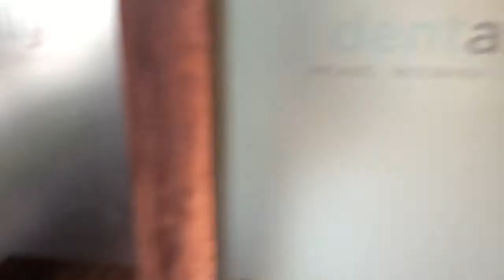Part 184 - Qutub Minar, Delhi - World Cycle Tour 2018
Monday 17th September.

We started the day with a visit to a Dentist for a checkup. Quite a wonderful experience that felt more like a visit to a wellness spa than a dentist. Now we know why many people travel from countries such as the USA to visit the dentists in Delhi.
Then afterwards we had just enough time to visit Qutub Minor. The Qutub Minar Complex is the location of the first city of Delhi. The minaret itself is 72m high making it the highest brick minaret in the world. It was built in 1192 so pretty amazing that it is still standing.
Tomorrow we will visit Connaught Place which is newest city of Delhi built during the British rule of India.